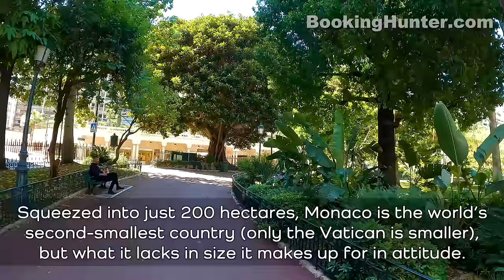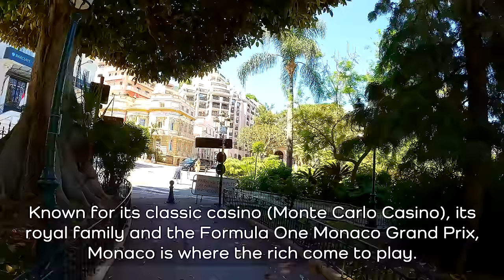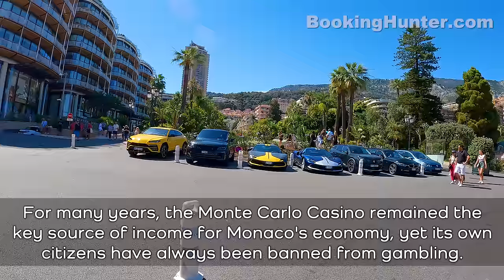Monte Carlo 2022, Monaco Walking Tour (4k Ultra HD 60fps) – With Captions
We recorded this 4k ultra hd video during our trip to Monte Carlo, Monaco on June 2022.
Monte Carlo is one of Monaco's most attractive administrative areas. Wealth and luxury are on full display in this exclusive city lying in the fabulous French Riviera on the Mediterranean Sea. Known for its classic casino (Monte Carlo Casino), its royal family and the Formula One Monaco Grand Prix, Monaco is where the rich come to play.
Our guided walking tour is about 5 miles (8km) long, starts at Monte Carlo Casino and covers most attractions and historic sites of Monte Carlo.

Video Timeline Links:

00:00 - Monte Carlo 2022, Monaco Walking Tour Intro
07:38 – Casino Square
08:36 - Monte Carlo Casino
15:38 - Moulins Boulevard
19:25 - Saint-Charles Church
32:35 - Japanese Garden of Monaco
47:27 - Monte Carlo Opera
51:31 - Port Hercule Viewpoint
56:13 - Monte Calo Avenue
1:11:39 - Sainte-Dévote Chapel
1:30:30 - Palace Square
1:30:58 - Prince's Palace of Monaco
1:33:11 - Frontvieille Harbor Viewpoint
1:37:29 - Monaco Cathedral
1:42:58 - Oceanographic Museum
1:46:38 - Visitation Square
1:49:17 - Chapel of Mercy